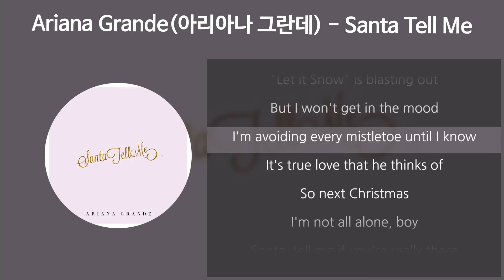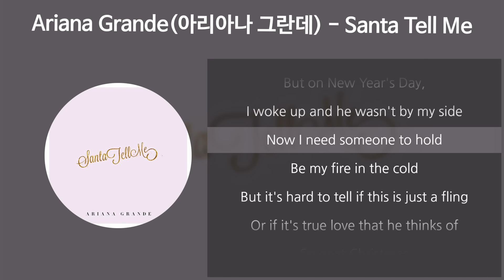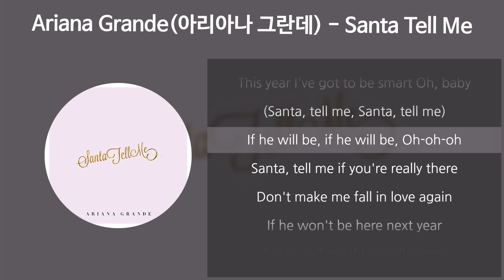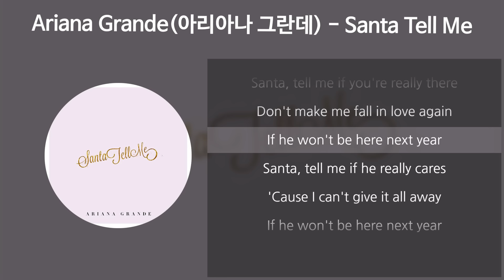Ariana Grande(아리아나 그란데) - Santa Tell Me [가사/Lyrics]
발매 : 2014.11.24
아티스트 : Ariana Grande(아리아나 그란데)
앨범 : Santa Tell Me